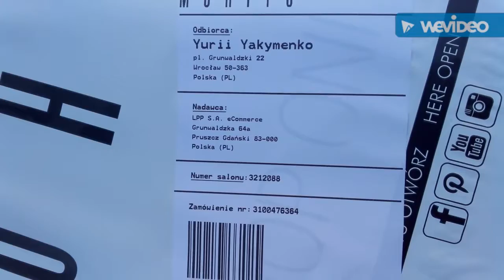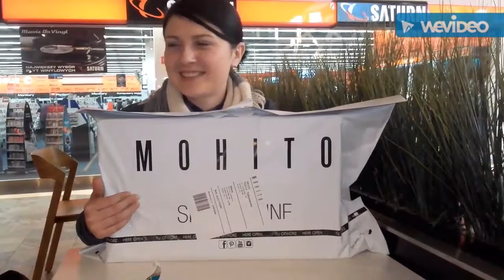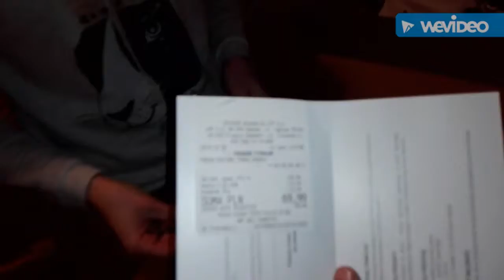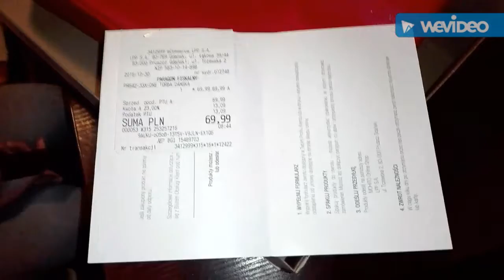Польша ///CHALLENGE MOHITO VS SKLEP INTERNET МОХИТО